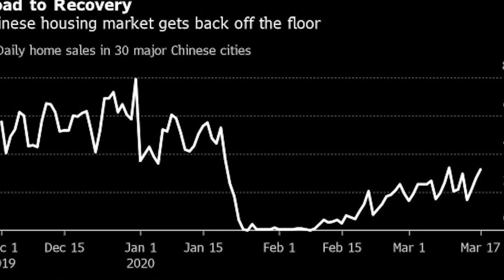ទីផ្សារលំនៅដ្ឋាននៅក្នុងប្រទេសចិនងើបឡើងវិញ ក្រោយមានការធ្លាក់ចុះករណីឆ្លងមេរោគកូវីដ១៩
- ទស្សនាវីដេអូផ្សេងៗទៀត៖